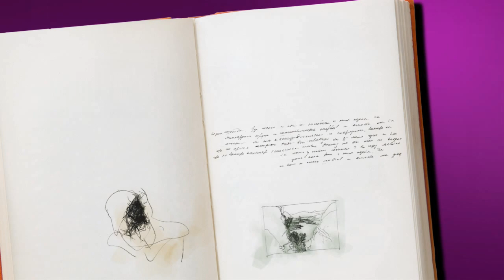日日春~~華聲國樂團